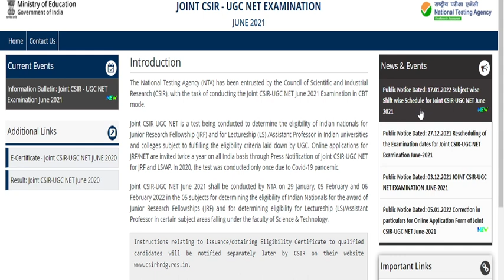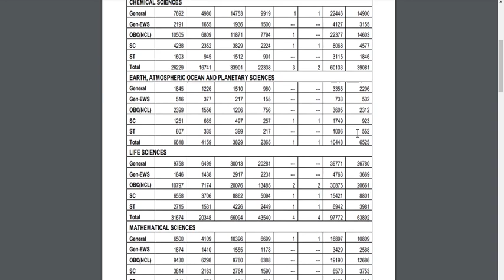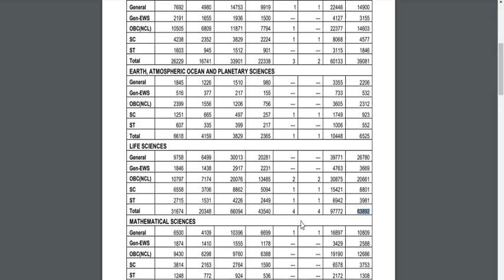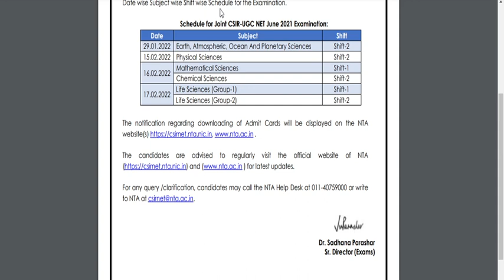Why NTA divides CSIR Life Science paper into Group 1 and Group 2?Find clear reason here!!Don't Panic